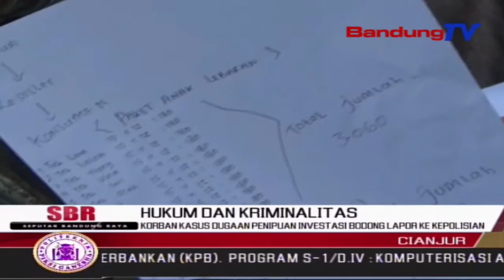Korban Kasus Dugaan Penipuan Investasi Bodong Lapor Ke Kepolisian | SBR | BANDUNGTV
SBR | BANDUNGTV | HANY SHANDRA |Puluhan korban arisan berkedok paket kurban, barang eletronik hingga mobil, di Kabupaten Cianjur, terus berdatangan ke posko pengaduan Polres Cianjur. Kerugian yang dialami oleh masing-masing korban, mencapai milyaran rupiah.